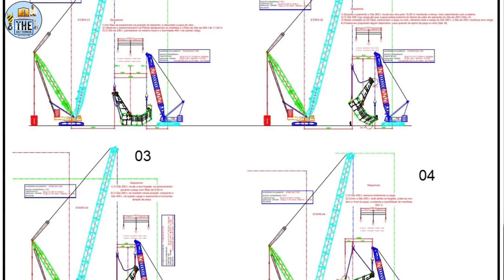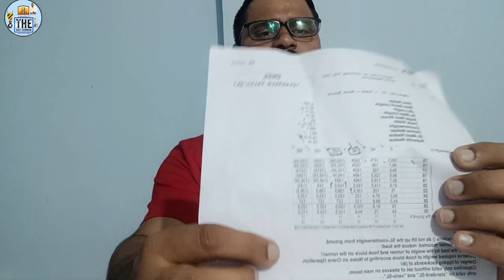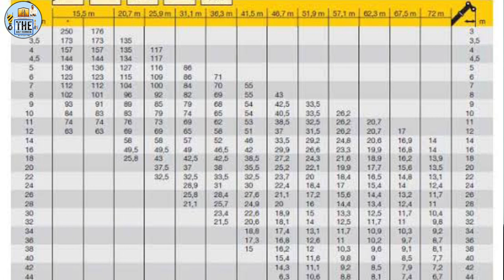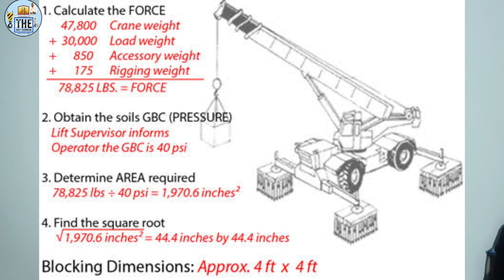Crane Selection For Any Lifting|| Crane सिलेक्शन कैसे करें कोइ भी लिफ्टिंग की लिए? Make Plan Crane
1} crane lifting heavyweight lift selection
2} mobile crane lifting selection video
3} heavy lifting plan selection video
4} critical lifting selection for lifting
5} crawler crane selection for lifting